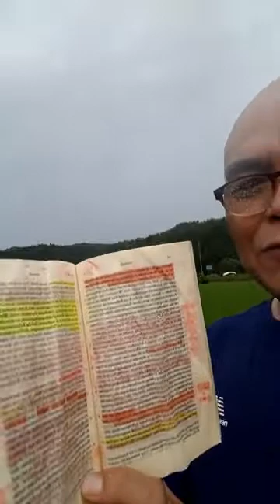헤겔 - 정신현상학 서문 11 / 신의 생명은 자기 자신의 투명한 동일성인 즉자에 머물러있는 것이 아니라 타자, 고통, 인내에 의한 부정적 자기운동을 통하여 대자로 나아간다!